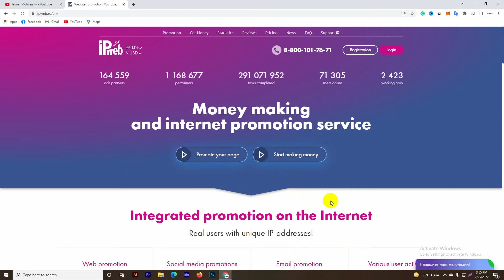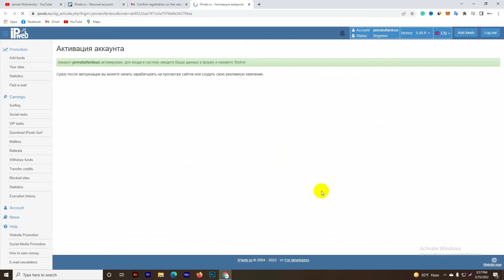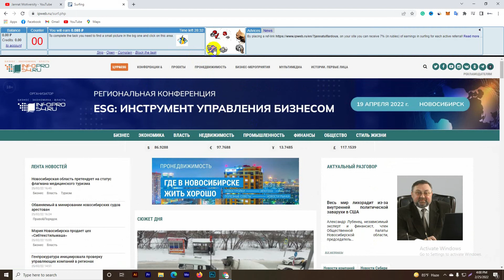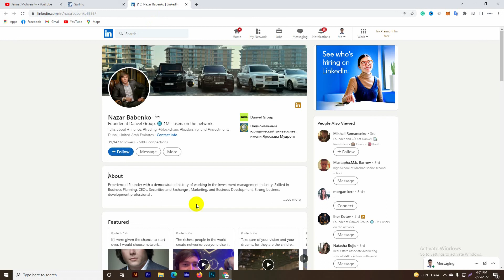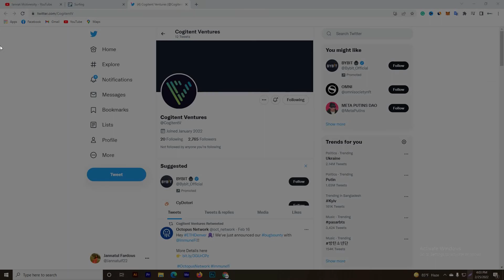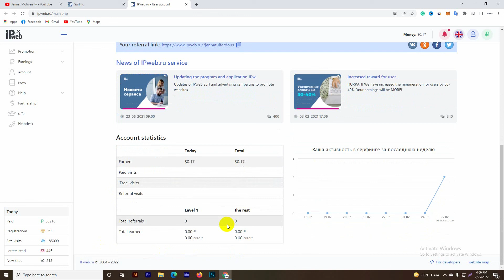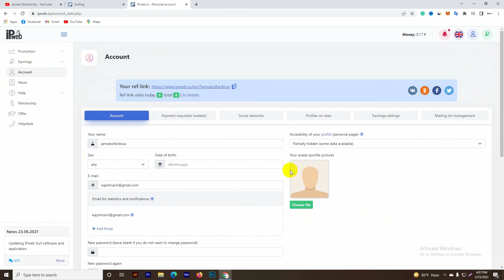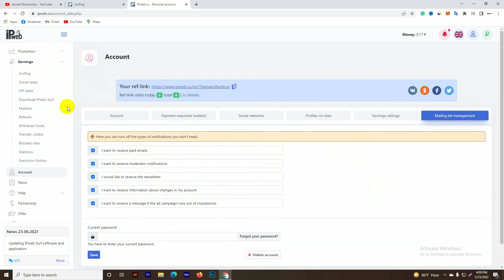How To Create ipweb Account And Earn Money Online | IPWeb Income Bangla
Tech And Online Earning Video

Buy Best Mobile Phone
OnePlus 9 Pro Morning Mist, 5G Unlocked Android Smartphone U.S Version,12GB RAM+256GB Storage,120Hz Fluid Display, Hasselblad Quad Camera,65W Ultra-Fast Charge,50W Wireless Charge, with Alexa Built-in__

How To Create ipweb Account And Earn Money Online
IPWeb Income Bangla
ipweb earning
ipweb account 2022
ipweb earn
ipweb bangla
ipweb.ru شرح
ipweb income
ipweb bangla video
ipweb отзывы
ipweb заработок
ipweb registration
ipweb থেকে ৩০০/৪০০ প্রতিদিন ইনকাম
ipweb best income
ipweb online income bangla video
creat a account on ipweb
ipweb.ru earn money
ipweb online earning website